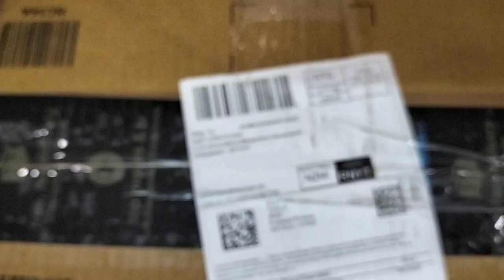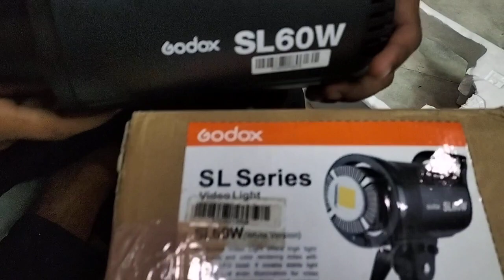171-1419126-8827502 ( SL60 return videos)